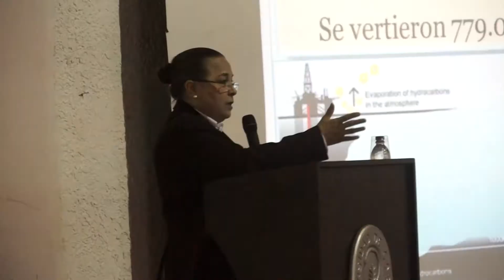ENFOQUE JUVENIL - INGENIERO AMBIENTAL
Descripción:
Cámara:  Aleison Pérez Tordecilla, Boris Crawford Chaux, Guesler Mejia.
Edición y Montaje:  Aleison perez Tordecilla.
Coordinador: Boris Crawford Chaux.
Guion: Aleison Pérez Tordecilla.
Dirección: Beatriz Guerra.
Producción y Posproducción: Unidad de Comunicaciones y Relaciones Publicas.
2014